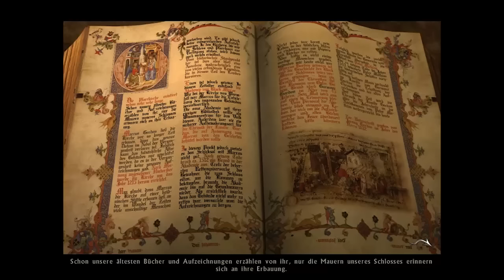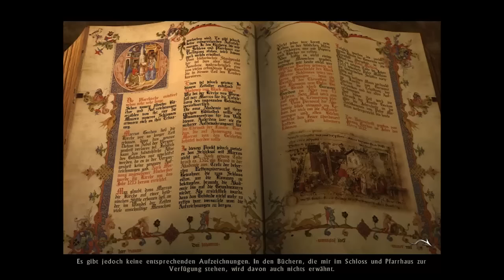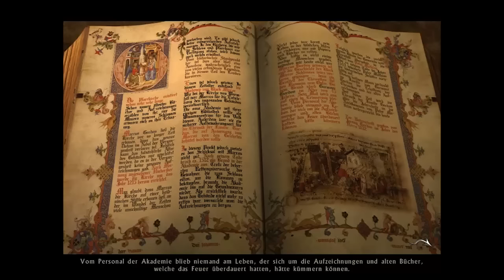Black Mirror #01 - Und so nahm es seinen Lauf - Let's Play (Deutsch)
♦ Ich freue mich über jegliche Unterstützung, wer nach Keys Ausschau hält, findet ja eventuell hier etwas (einfach vergleichen):